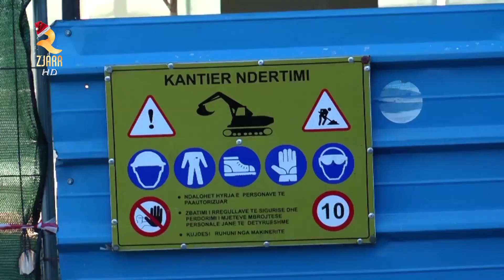360° Gradë -Beqaj 840 Mln Lekë Për Riparimin E Qendrës Shëndetësore Në Kamëz